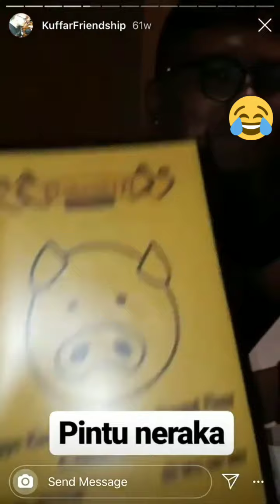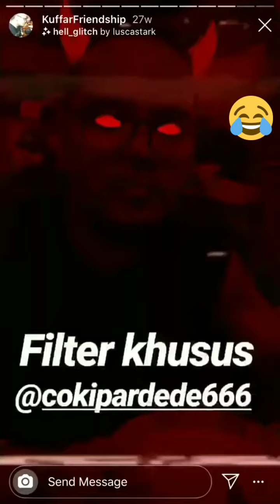Story Laknat Tretan Muslim & Kompilasi Coki Makan Babi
Story Laknat Tretan muslim
SOURCE Instagram: @tretanmuslim
tiktok indonesia
video ngakak lucu
video kocak lucu
dark jokes momen
tiktok viral
story WhatsApp
story wa trending
Story wa yang lagi trending
Story WhatsApp trending
Story whatsapp yang lagi trending
Story WhatsApp viral
Story WhatsApp yang lagi viral
story wa keren
Story WhatsApp keren
story wa viral
story wa yang lagi viral
tiktok viral
tiktok trending
tiktok yang lagi viral
tiktok yang lagi trending
tiktok indonesia
Shorts
Shorts viral
Shorts yang lagi viral
Shorts yang viral
Shorts trending
Shorts yang lagi trending
Shorts yang trending
short
Shorts indonesia
youtube Indonesia
rekomendasi youtube
shorts indonesia
indonesia
viral indonesia
viral video
video viral
video viral Indonesia
video yang lagi viral
video yang viral
video trending
video trending Indonesia
video yang lagi trending
video yang trending
Story wa bijak
Story WhatsApp bijak
Story WhatsApp kata kata